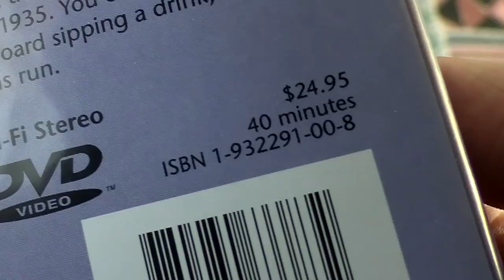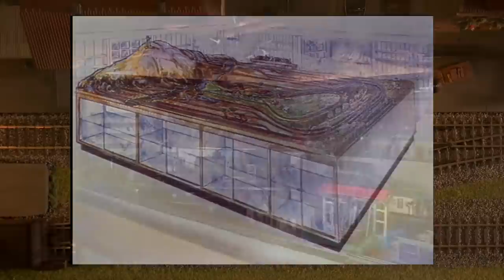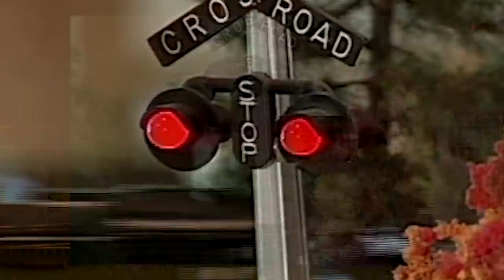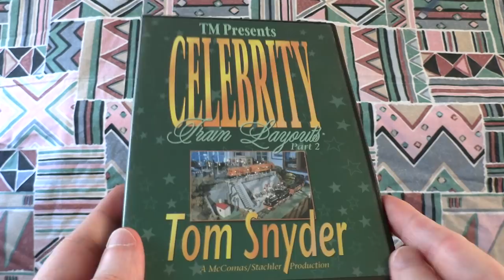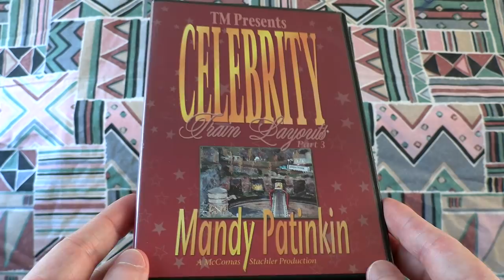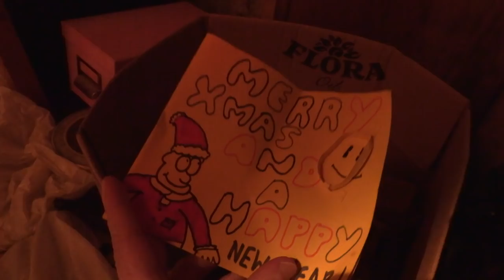Celebrity Train Layouts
I didn't use half of the Denzel Washington shots that I had available.